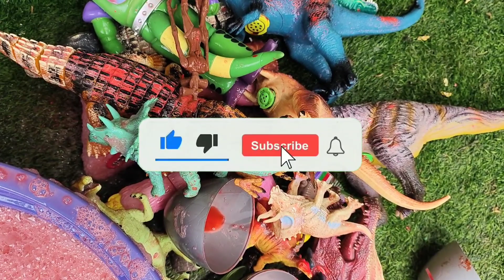Dinosaurus Jurassic World Dominion:Kissy Missy, Pyroraptor, Montgomery Gator, T-Rex, Siren Head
Dosaurus Jurassic world Dominion:Kissy Missy, Pyroraptor, Montgomery Gator, T-Rex, Siren Head